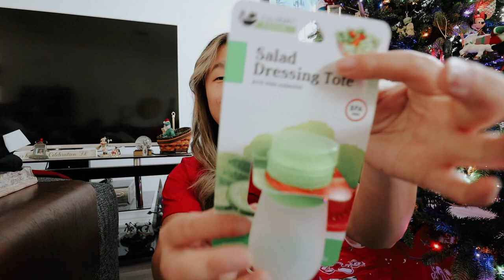What I got for Christmas 2022!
✩ What I got for Christmas 2022! In this video I share what I got for Christmas this year. I am so happy and thankful for all my gist I got and I hope you had a wonderful holiday with your family as well. I will be posting vlogmas day  24 later this evening.

❥  Alex